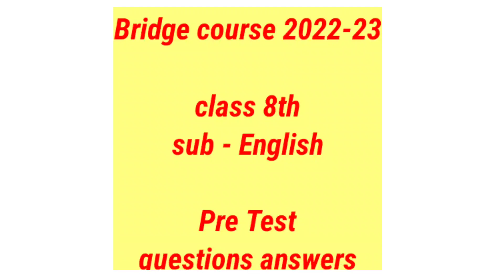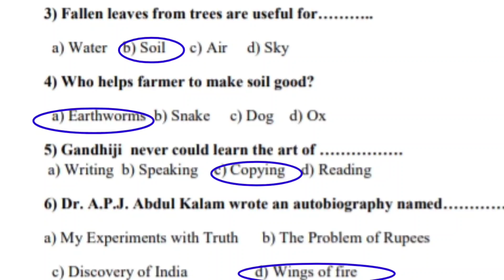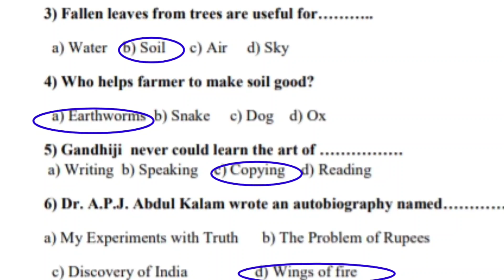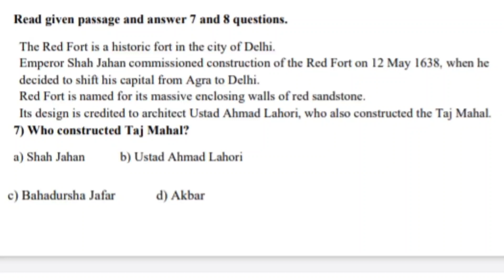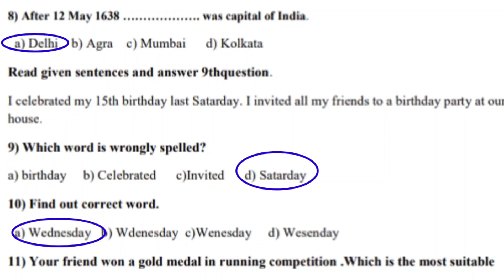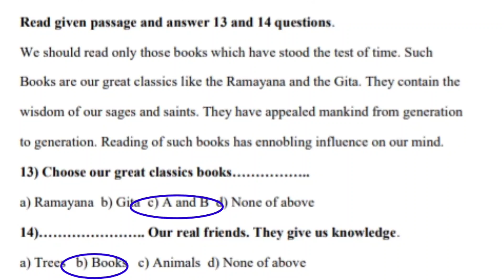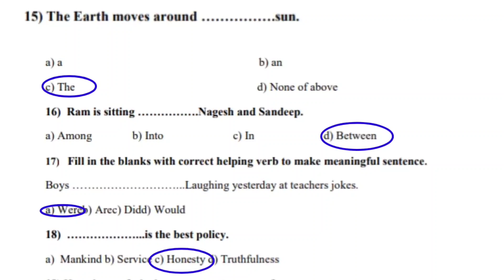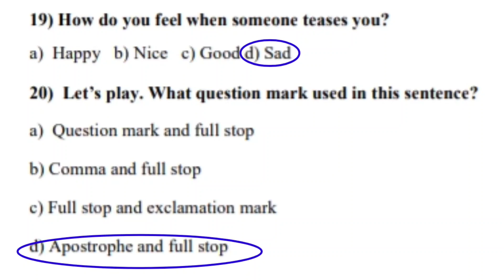class 8th English bridge course pretest answers, सेतू अभ्यास इयत्ता आठवी इंग्लिश, bridge course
Bridge course2022-23 pretest answers
Bridge course class 8th English
सेतू अभ्यासक्रम इयत्ता आठवी इंग्रजी